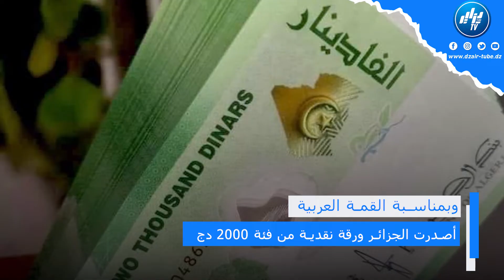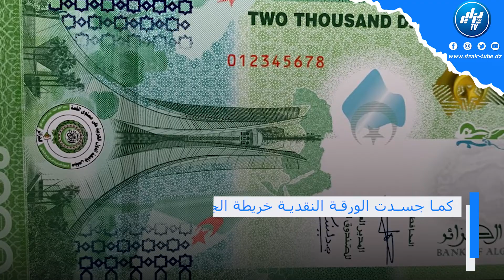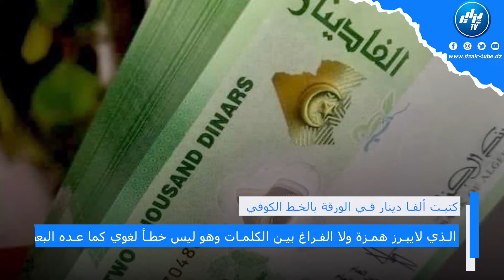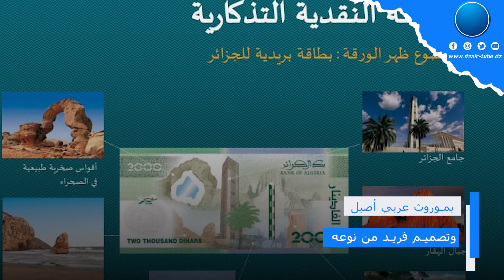شااهد.. أقوى فيديو غرافيك ..أشياء لا تعرفها عن أسرار الورقة النقدية الجديدة 2000 دج